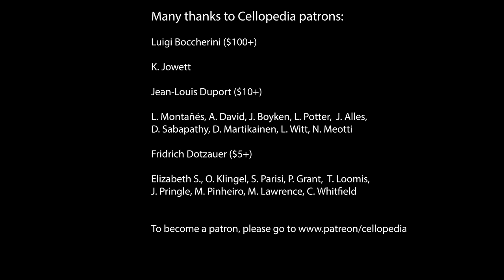J.S.Bach Air for Cello Best Wedding Songs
J.S.Bach Air for Cello Solo is one the most famous wedding songs. It is frequently performed as  one of processional song selections for wedding ceremony. Suite No. 3, BWV 1068